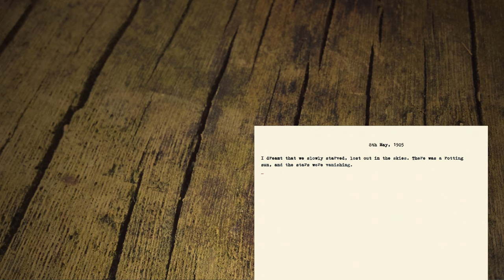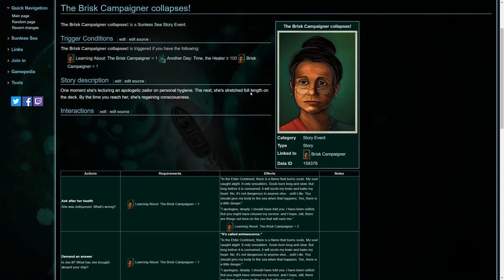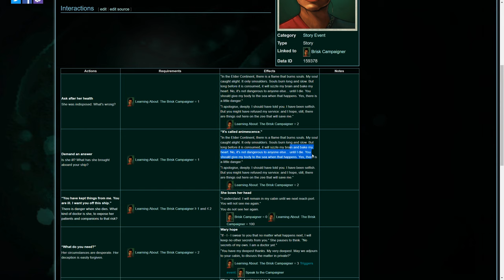Sunless Skies (Ep. 9 – Animescence)